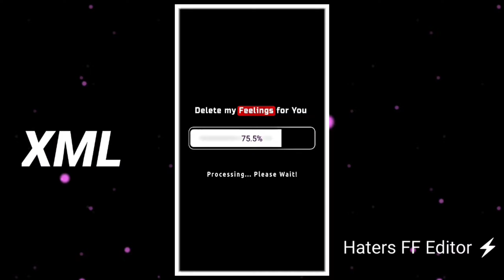DELETE My Feelings 4U 😌💔 | 3d New sad XML file ⤵️ Trend XML preset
LIKE ___ AND ___ Subscribe__ please ___ ________ support ________ Love you ____All ____ ❤️❤️❤️❤️❤️❤️❤️❤️❤️❤️❤️❤️❤️❤️❤️❤️❤️❤️❤️❤️❤️

xml new film video || xml video || xml